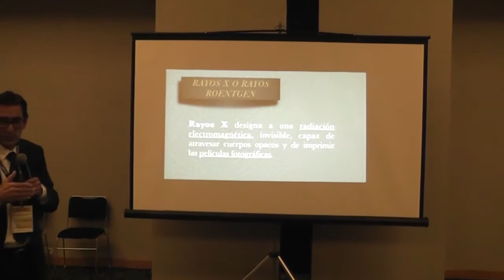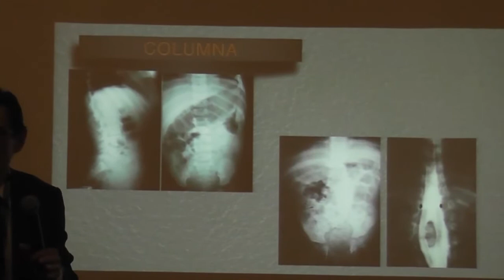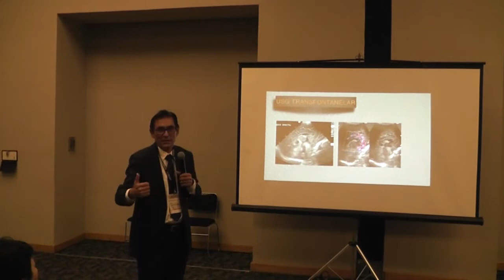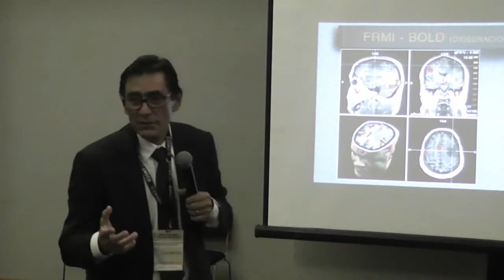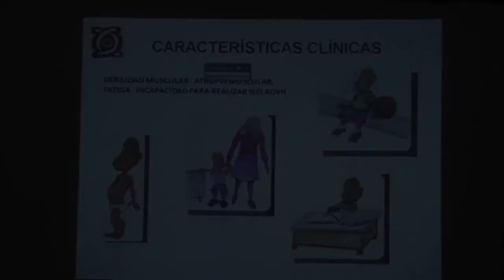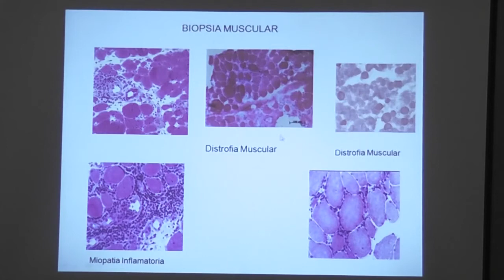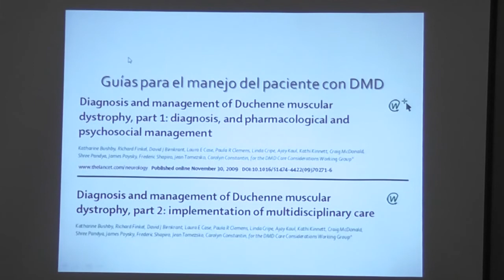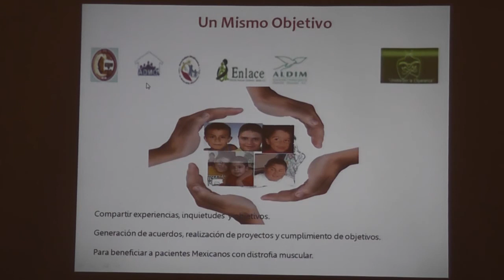Dr José Cándido Camacho González / Dra Rosa Elena Escobar Cedillo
Avances en el diagnóstico por imagen en el sistema nervioso
Avances en el diagnóstico y tratamiento de las distrofias musculares